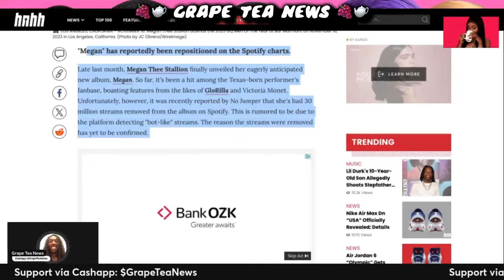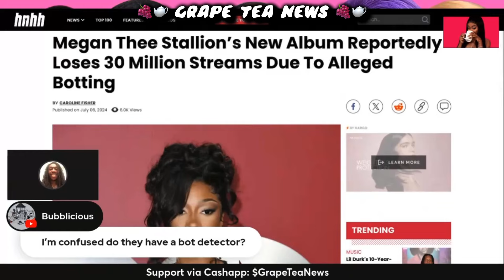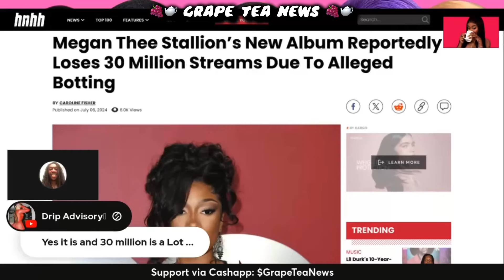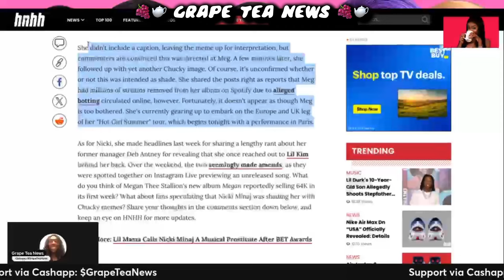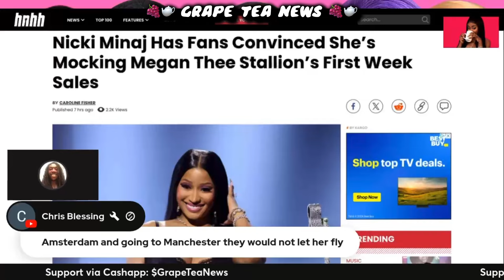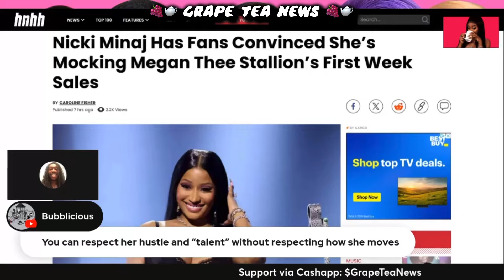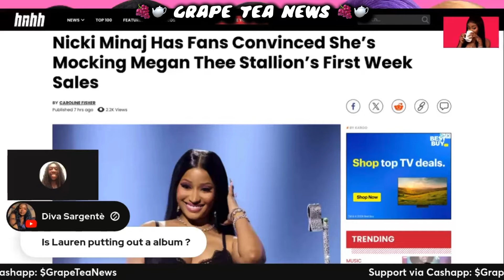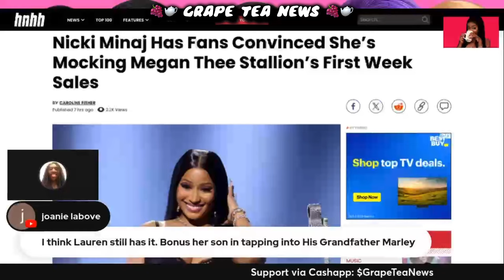Nicki Minaj SHADES Megan Thee Stallion ‼️ EXPOSED For Buying Over 30 Million FAKE Spotify Streams 📊